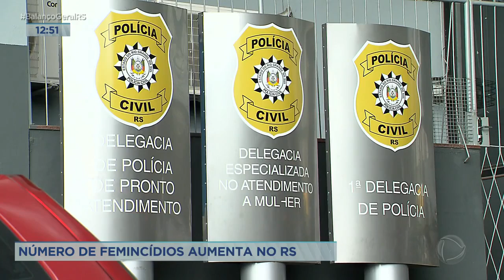Violência: número de femincídios aumenta no RS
As autoridades de segurança do estado comemoraram a redução na maioria dos indicadores criminais no mesmo de maio em relação ao mesmo período do ano passado. Homcídios, roubo de veículos foram alguns crimes que apresentaram redução. No entanto, um tipo de crime teve aumento. Infelizmente o número de femincídios foi maior.